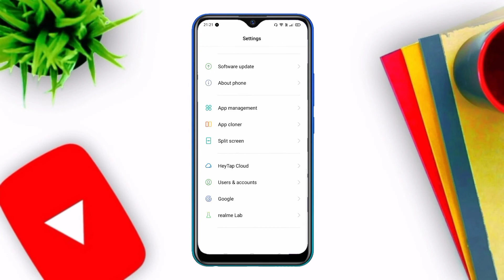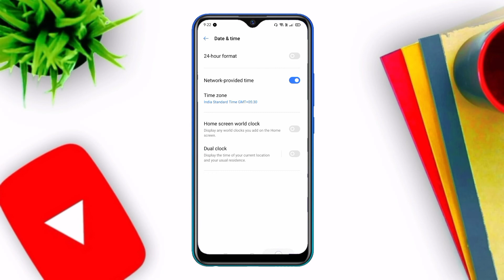24 hour ka time 12 hour me kaise change kare | how to set 24 hour time 12 hour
24 hour ka time 12 hour me kaise change kare | how to set 24 hour time 12 hour

Hello Friends